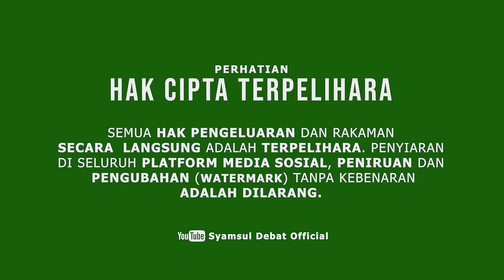SYAMSUL DEBAT | MENGUMPAT SEHINGGA TERCABUT GIGI PALSU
Program Ceramah Tazkirah & Majlis Berbuka
Bertempat di Maahad Tahfiz Al-Hidayah (MATAH), Lot 27893, Kg Cheringin, Kampung Janda Baik, 28750 Bentong, Pahang